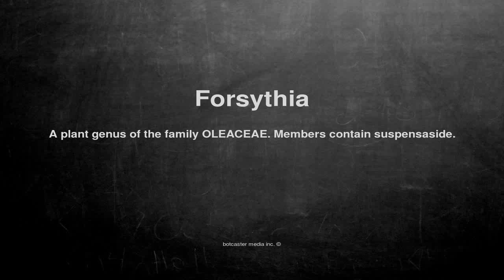Medical vocabulary: What does Forsythia mean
What does Forsythia mean in English?